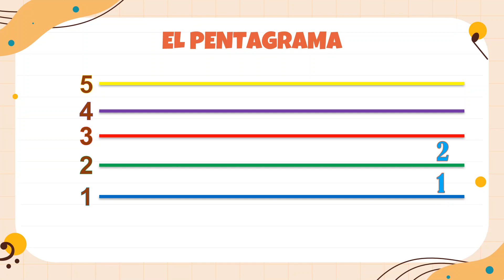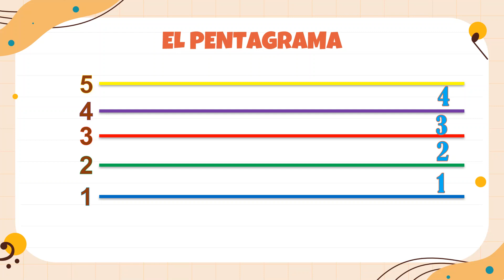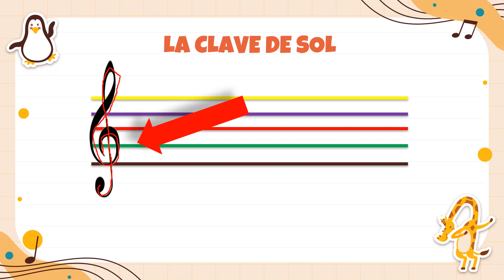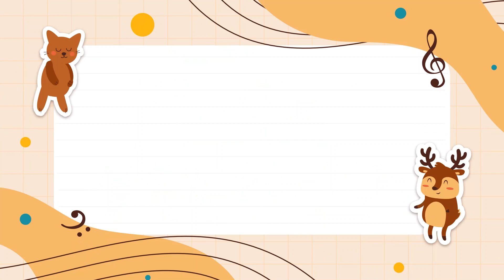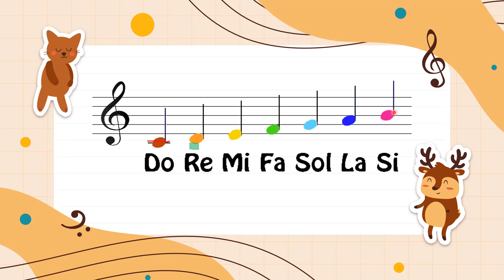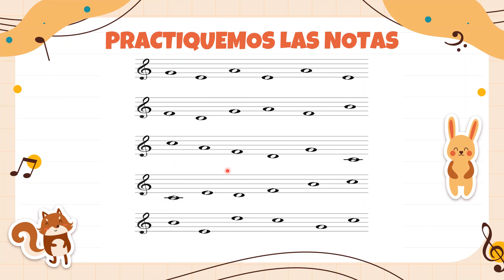LAS NOTAS EN EL PENTAGRAMA/PRIMARIA/ESTUDIEMOS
Conozcamos las notas musicales en el pentagrama, estudiemos y repasemos.